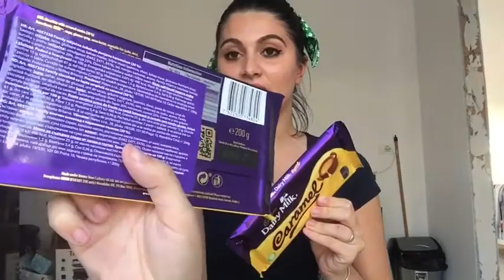CADBURY HAUL | DEGUST SI PREZINT CIOCOLATA DIN UK | Rebeca Lupu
Salutare,salutare,

astazi va prezint o degustare de ciocolata, mai precis degustare de binecunoscuta ciocolata CADBURY din UK.

V-am pupat si spor la vizionat! :)